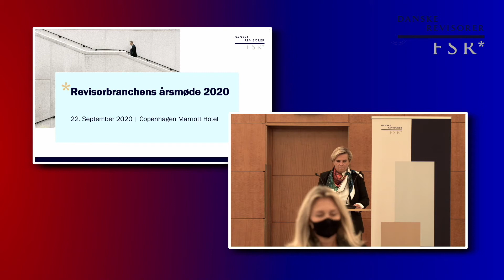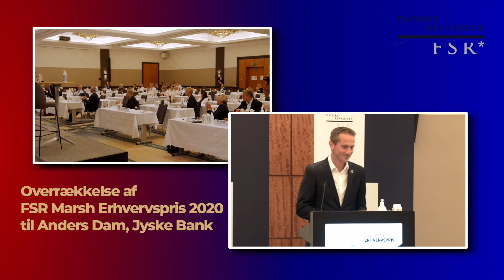Highlights fra Revisorbranchens årsmøde 2020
Den 22. september 2020 afholdte FSR - danske revisorer årsmøde.

Temaet for årsmødet var 'Øget tillid til den grønne omstilling'.